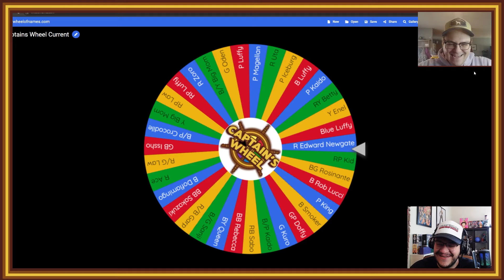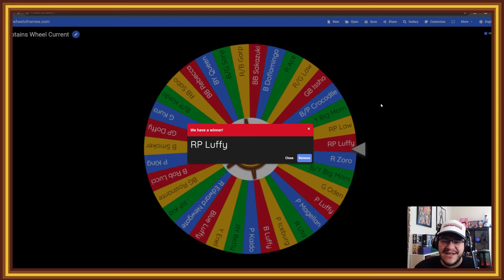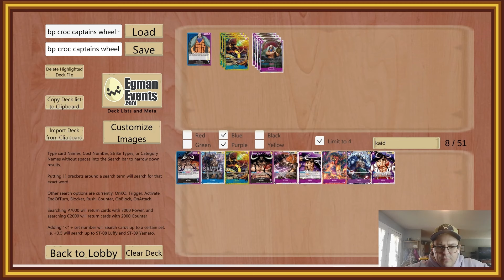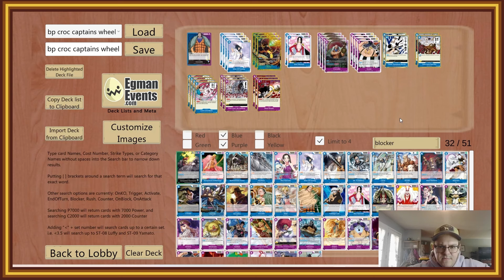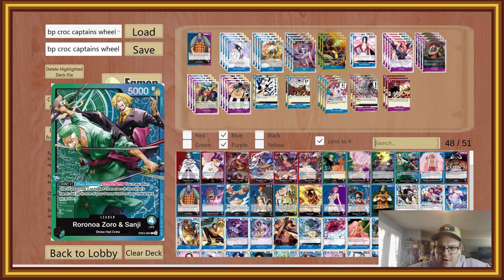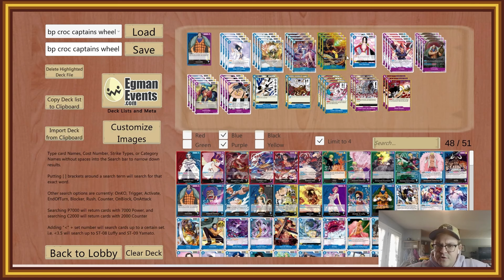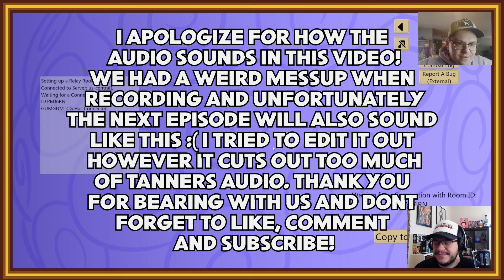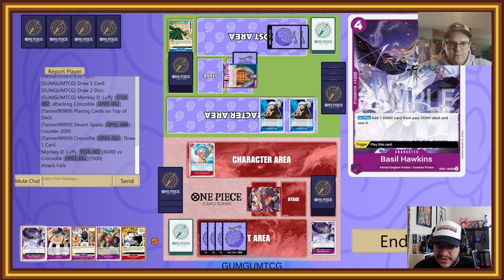*OP05* THIS LEADER IS SO STRONG! - CAPTAINS WHEEL EPISODE 9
THIS ONE WAS A BLOWOUT!!!
MAKE SURE TO CHECK OUT FOR THE BEST ANIME INSPIRED TCG ACCESSORIES!!!